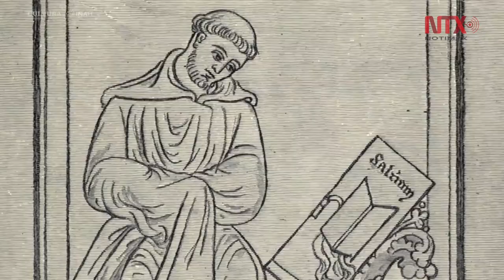Museo Nacional de Antropología presenta exposición “Belleza y virtud”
El Museo Nacional de Antropología presenta la exposición “Belleza y virtud”, propuesta curatorial de Karina Romero Blanco, que analiza la inquietud de los viajeros británicos por explorar otros países, como vía para complementar su educación y ampliar su horizonte de experiencias.